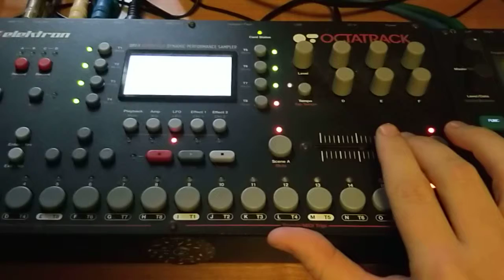Octatrack multi scene riser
One of the many reasons I love the octatrack